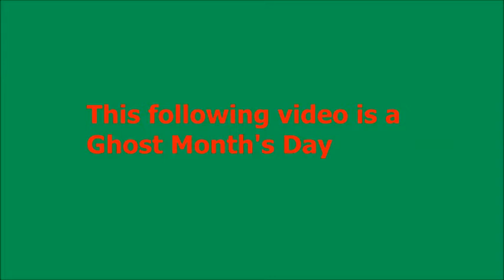Ghost Month Festival Already!?! Dare Challenge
Ghost Festival is the upright ghost day.. I heard that the ghost will be flying around the city looking for food.
So I decided to made this video Do or Not to do series.

ThedBroTube

TB

Noticed: Ghost Festival is rule against rule so don't play play just like me :P